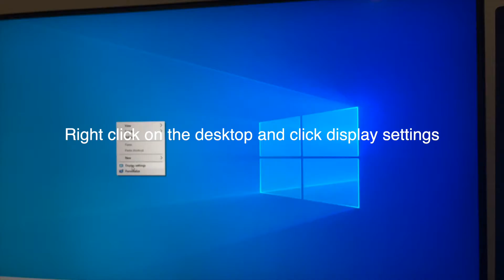How to setup double monitors (Windows 10) (Easy Step-by-Step)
let me know if you want to see a video on setting them up with a mac